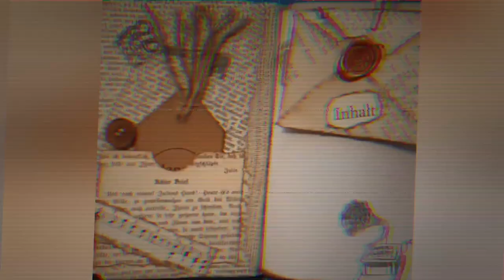Teaser Verlosung startet bald - Junkjournal Crew - onemorevintagedesignwoche [deutsch]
Trommelwirbel! Es gibt wieder eine Verlosung, yay! ...nicht nur eine, sondern eine ganze Verlosungswoche: unser Designteam feiert, dass Jessi von @onemorevintagedesign9577 nun schon seit drei Jahren digitales Designpapier erstellt.

Dani von @crafty_siren  und Evi von @PaperPlace_Box sind auch mit von der Partie. Und last but not least Ulrike, die noch keinen YT Kanal hat (es ist nur noch eine Frage der Zeit, bis wir sie überzeugt haben).
Ihre Schätzchen könnt ihr auf Insta und auf FB in der "Spaß am Junk journal" Gruppe bestaunen

Ich wünsche euch viel Spaß bei unserer Verlosungssause! Ich bin seeeeeehr gespannt auf eure Rückmeldungen. ...übrigens: mein Video kommt am Samstag - und ich darf auch noch Ulrikes Verlosungsteil vorstellen und später verlosen - die Vorstellung des guten Stücks läuft am kommenden Montag.

Herzlichst - Varaya